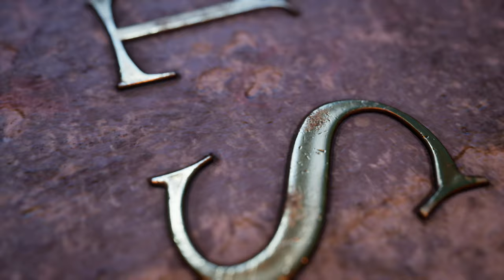'Myst' Remake Trailer, Coming to Oculus Quest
Get the Daily Roundup, the entire VR industry in one little email